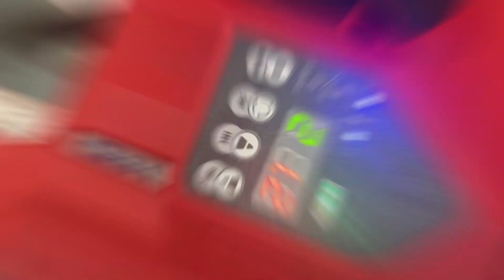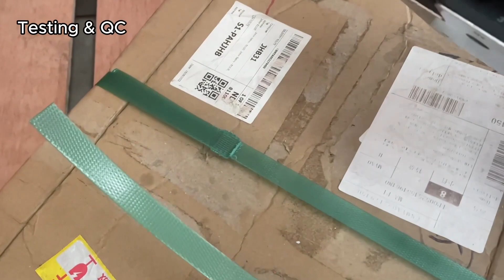Q31 Strapping Tools Packaging Machine Review Tutorial Guide by Mark Print Packaging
Q31 Strapping Tools Packaging Machine
Review details & testing how to use
By Mark Print Packaging | MP Pack